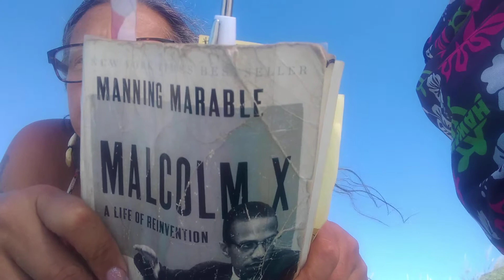part 2 Manning Marable Book on Malcolm X